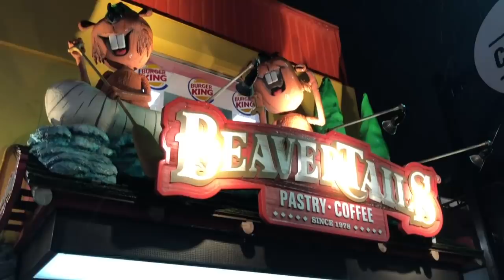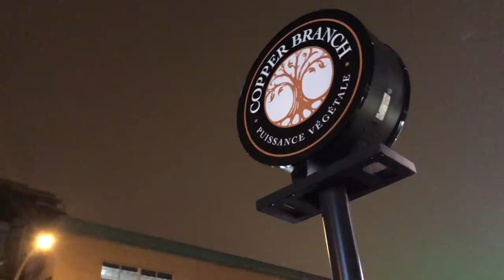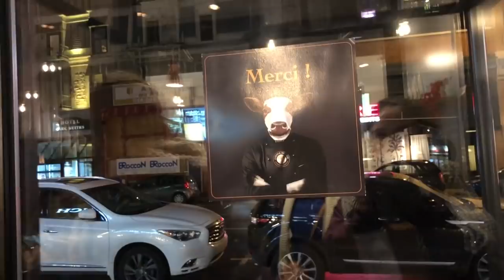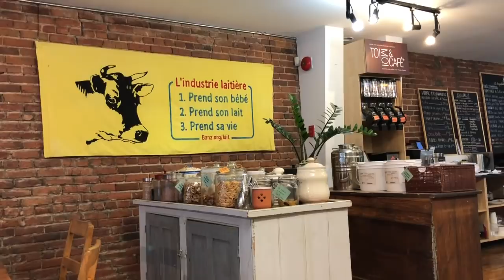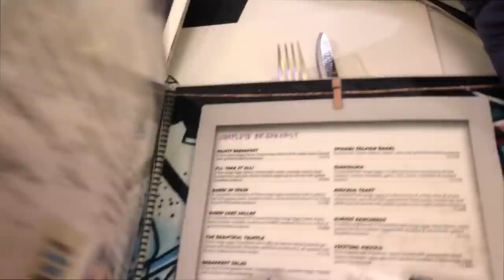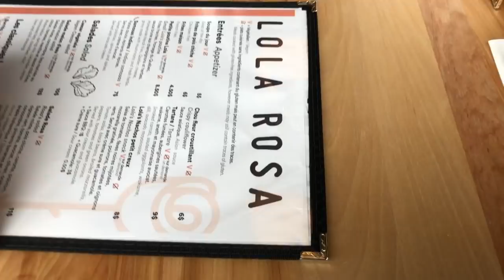PROBANDO COMIDA CANADIENSE VEGANA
HOLA!! EN ESTE VIDEO ME ACOMPAÑAN A PROBAR COMIDA VEGANA EN CANADA, ESPERO QUE LES GUSTE MUCHO!!